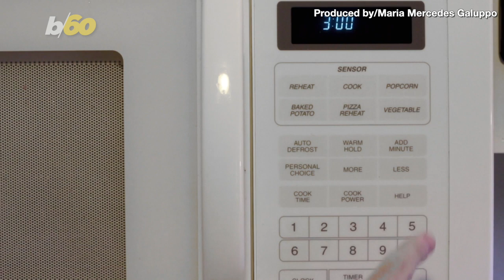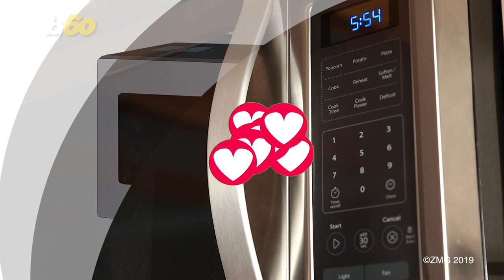5 Microwave Problems You Shouldn’t Ignore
If you depend heavily on your microwave because of how fast, convenient and easy to use it is, welcome to my team, but hopefully you are taking good care of it. Buzz60’s Maria Mercedes Galuppo has more.